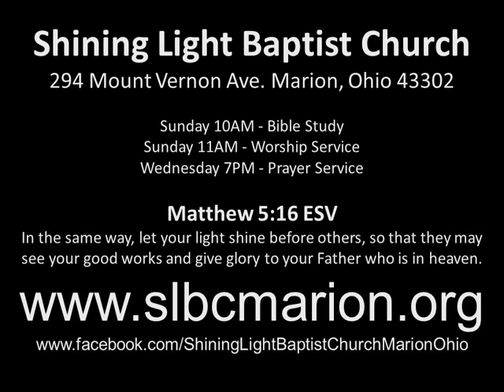Songs 201213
294 Mount Vernon Ave.